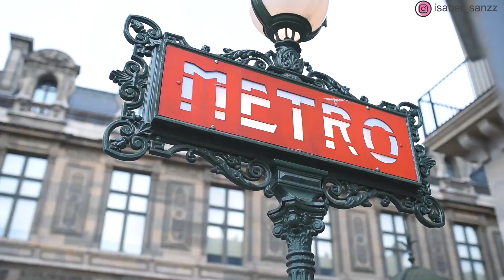Shooting Paris y Haul! 📸💄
Consigue 5 $ de descuento en tu compra introduciendo este código cuando vayas a pagar: TOJ150